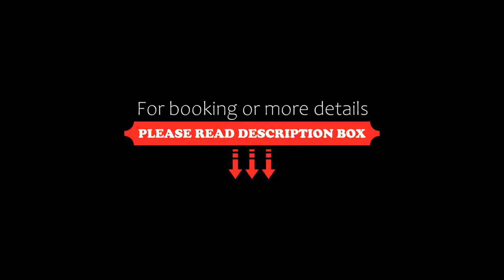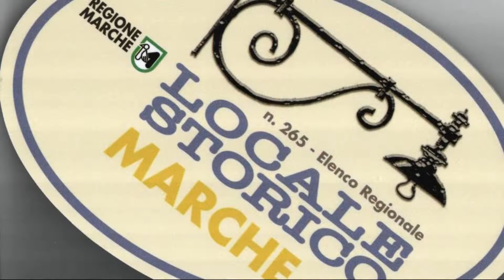Due Torri, San Severino Marche, Italy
About Property:
Just 50 m from the Moretti archaeological museum and the cathedral, Hotel Due Torri features a traditional restaurant where you can enjoy typical, local cuisine and selected fine wines.
This friendly hotel has been in the family for 3 generations and is now one of Marche Region's historical properties. The owners greet you with a warm welcome and a personalised service. They provide a free transfer service to the ski lifts nearby.
Each of the...
Property Type: Hotel
Address: Via San Francesco 21, 62027 San Severino Marche, Italy
Searching For
1. Due Torri - San Severino Marche - Italy
2. Due Torri - San Severino Marche - Italy Address
3. Due Torri - San Severino Marche - Italy Rooms
4. Due Torri - San Severino Marche - Italy Amenities
5. Due Torri - San Severino Marche - Italy Offers and Deals
Audio Credit:
Track Title: Subway Dreams
Artist: Dan Henig